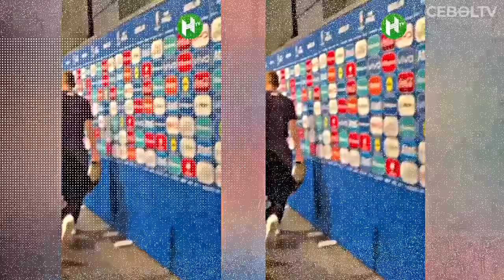KUTUKAN HARRY KANE BENAR-BENAR NYATA? SETELAH BAYERN MUCHEN, KALI INI INGGRIS KEMBALI JADI KORBAN